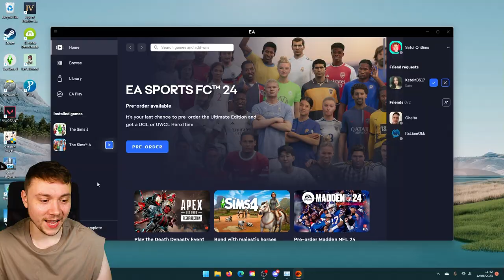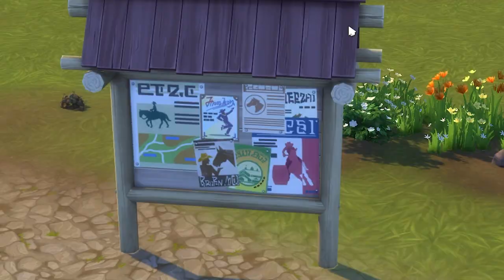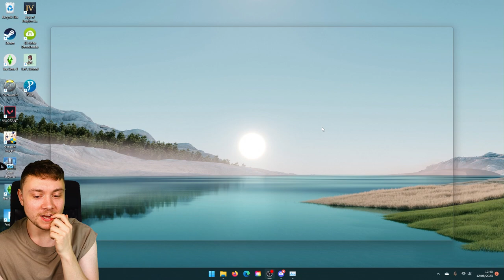We completed Sims 4 Horse Ranch! (but corrupted the save lol)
The Sims 4 Horse Ranch Let's Play Episode 13! This is gameplay for the latest Sims 4 horses pack. I played Sims 4 horse ranch gameplay in this new LP series!

If you have any input on the progress of this Sims 4 let's play series make sure to let me know!

* I'm not wearing lipstick my lips just naturally look like this.